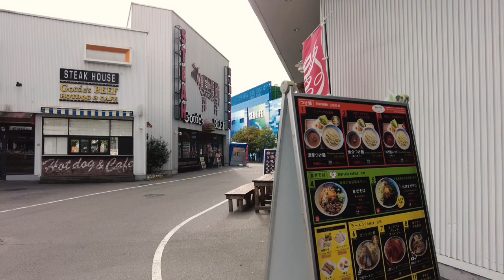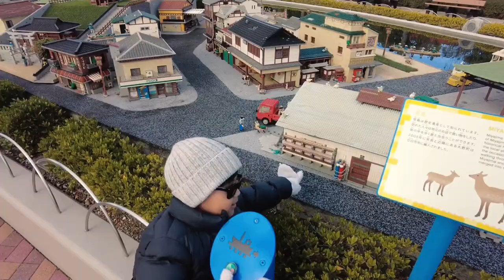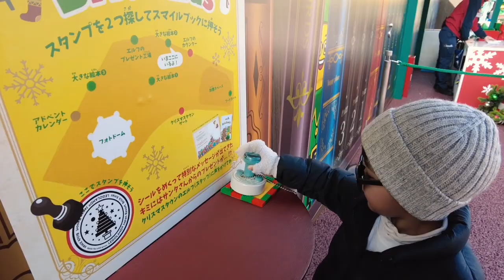JAPAN Vlog | Legoland Nagoya One of Itinerary in Japan with Hiroshi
This video still editing process so only music & movie at the moment . this video is about our trip from kyoto station to Legoland at Nagoya Japan
hope u can enjoy watching it.